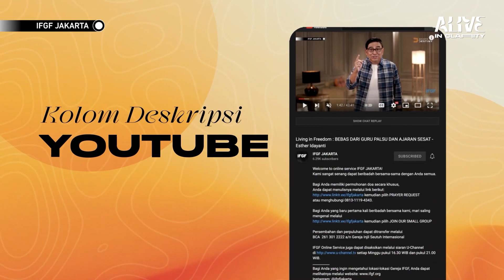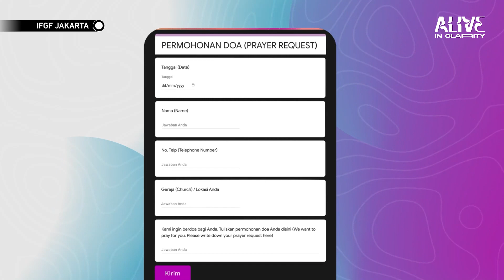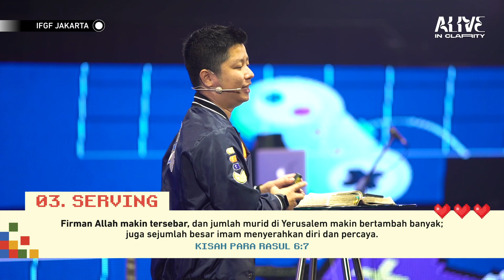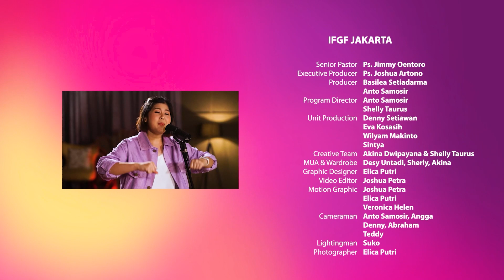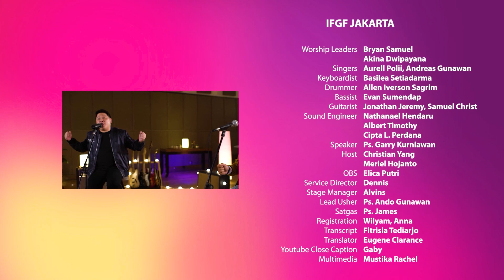GENDAY: GPS (GUIDE, PRAY, SERVE) - Ps. Garry Kurniawan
Pada dasarnya, manusia tidak suka berada dalam kegelapan. Ketika alat penerangan (obor, lilin, senter, lampu) itu padam, maka manusia akan panik dan berusaha untuk mencari sumber terang agar mereka tidak berada dalam kegelapan. Namun dalam kehidupan rohani justru yang terjadi adalah sebaliknya, banyak orang yang suka hidup dalam kegelapan dibandingkan hidup dalam terang, dimana banyak orang yang lebih memilih hidup dalam dosa atau hidup menurut pemikiran dan kekuatannya sendiri, tidak mau mengikuti Tuhan. Kita harus mengingat 2 hal ini: pertama adalah tidak serupa dengan dunia ini (Roma 12:2) dan kedua adalah menjadi terang dan garam dunia (Matius 5:13-16).

BERCAHAYA DI TENGAH KEGELAPAN
Kisah Para Rasus 6:1-7

Ada beberapa hal yang dapat kita lakukan sehingga bisa bercahaya di tengah kegelapan:
(Guide) Menuntun lebih baik daripada menuntut. (Kis 6:3)
(Pray) Mendoakan lebih baik daripada menuduh. (Kis 6:6)
(Serve) Melayani lebih baik daripada menyuruh. (Kis 6:7)
Marilah kita menjadi cahaya bagi sesama kita

Bagi Anda memiliki permohonan doa secara khusus,
Anda dapat menulisnya melalui link berikut:
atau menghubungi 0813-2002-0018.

Bagi Anda yang baru pertama kali beribadah bersama kami, mari saling mengenal melalui
kemudian pilih JOIN OUR SMALL GROUP

Persembahan dan perpuluhan dapat ditransfer melalui
BCA  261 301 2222 a/n Gereja Injil Seutuh Internasional
Bagi Anda yang ingin mengetahui lokasi-lokasi Gereja IFGF, Anda dapat melihatnya melalui